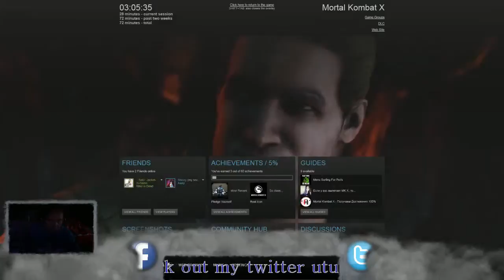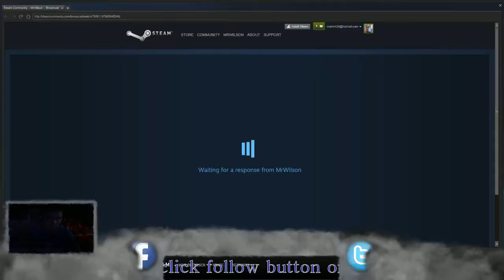Mortal Kombat X - 2 / 3